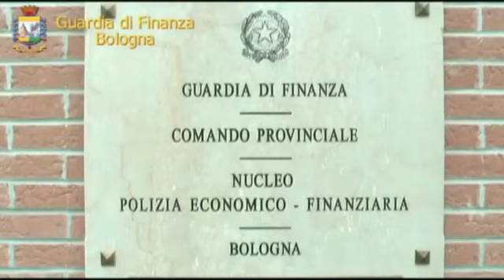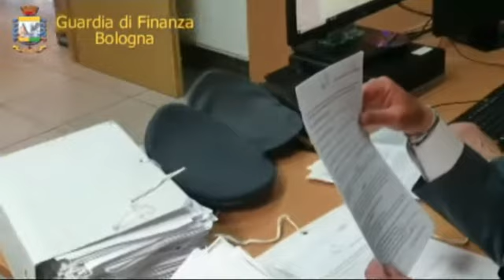Reddito di Cittadinanza per finanziare il terrorismo islamico - CRONAKA 12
Usavano un servizio di money transfer di Ferrare per inviare il reddito di cittadinanza percepito ad un terrorista islamico: denunciati due cittadini tunisini CRONAKA12